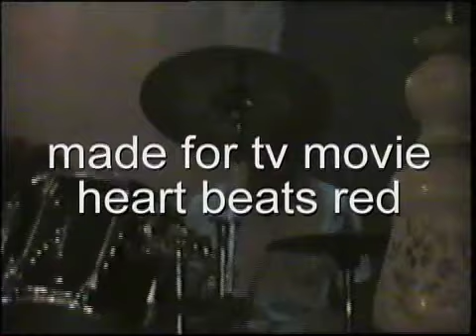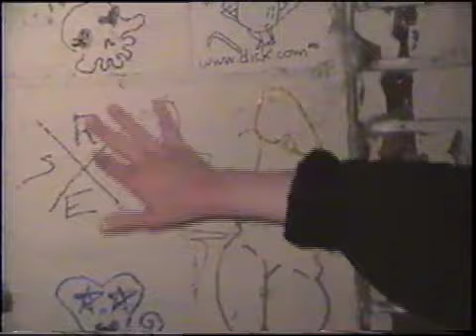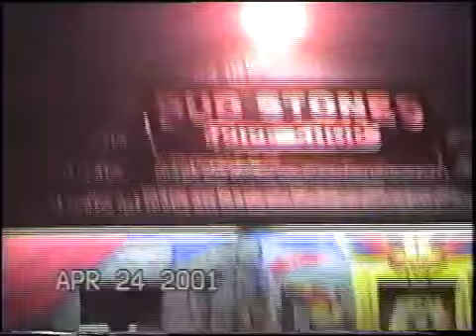MFTVM/HBR Tour 2000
Had to edit out stuff to get under 10 minutes, more to follow.